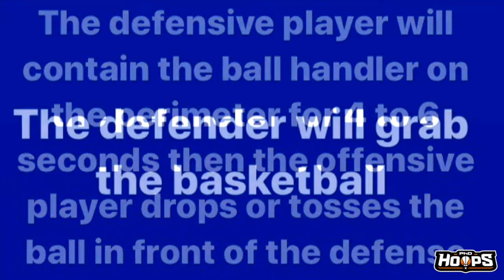Defensive Contain 3/4 Court Finishes | Coach Billy Clapper & Charlie Parker | PhD Hoops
Coach Billy Clapper and Charlie Parker break down a rewarding defensive drill that carries into offense. The defensive player will contain the ball handler on the perimeter for 4-6 seconds. Then, the offensive player drops or tosses the ball in front of the defense. The defender will grab the basketball and pushes it down the floor for a strong finish on their layup.